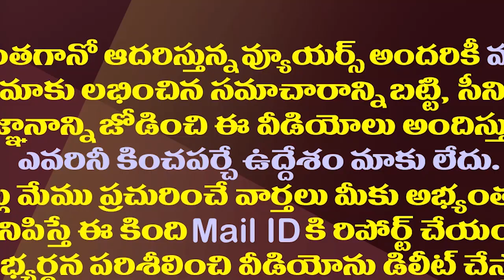మగాళ్లు ఆ గుడిలోకి వెళితే అంతే సంగతి| Brahma Temple In Pushkar | Fascinating Story Of The Temple